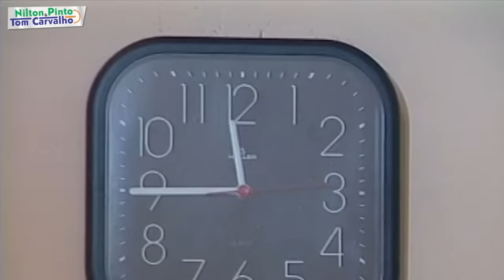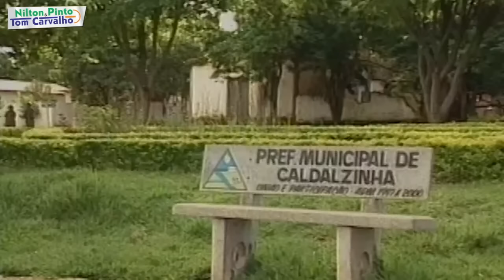LIVE NO PALCO COM OS COMPADRES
CRIATURA CLICK NO LINK ABAIXO DOS PRINCIPAIS VIDEOS !!🤠🤠

Elenco:
Nilton Pinto
Tom Carvalho

Edição & Filmagens :
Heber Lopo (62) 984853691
Programação :
Marcelo Moraes.´.(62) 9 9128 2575